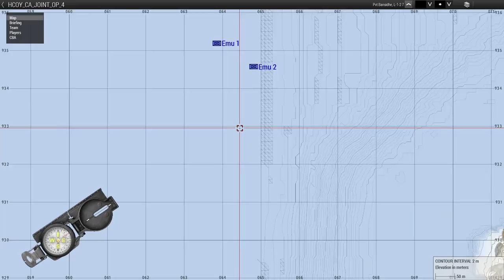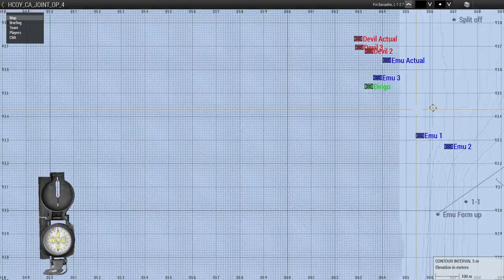Combined Arms | Operation Pacific Sentry | Arma 3 (Joint Op)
In this HCOY Joint Op, Australian troops assault the Japanese island of Kerama to free it from its Chinese invaders.

Host: HCOY